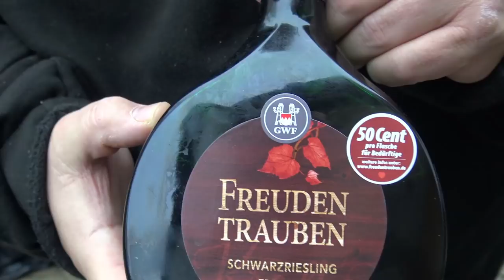#278: Rindfleisch auf Bauernart (aus dem Dutch Oven)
Heute gibt es Rezept aus der Emilia Romagna, eine "Carboata di manzo alla paesana". Das steht bei uns schon seit ewigen Zeiten auf dem Speiseplan und entfaltet im Dutch Oven einen ganz wunderbaren Geschmack.
Einfache Zutaten und unkomplizierte Zubereitung ohne viel Firlefanz. Das schmeckt einfach nur sauguat!
Das Rezept:

Zutaten für 6 Portionen:

8 Scheiben Rindsrouladen
Mehl zum Wenden
2 EL Butter
2 EL Olivenöl
1 Zwiebel
1 Lorbeerblatt
2-3 Knoblauchzehen
1 EL Tomatenmark
1/2 - 3/4 l Rotwein

Zubereitung:
Knoblauch fein hacken, Zwiebeln kann man etwas gröber hacken.
Rouladenscheiben mehliehren.
Im Dutch Oven 2 EL Butter und 2 EL Olivenöl erhitzen und die Fleischscheiben portionsweise anbraten und herausnehmen..
Dann die Zwiebel und den Knoblauch im verbliebenen Fett anbraten, evtl. etwas Öl und Butter zufügen.
Wenn die Zwiebel glasig ist, das Fleisch wieder hineingeben und das Lorbeerblatt zwischen den Fingern zerreiben und zufügen. Mit Salz und Pfeffer kräftig würzen und den Rotwein hinzufügen.
Deckel auf den Dutch Oven geben, die Hitze reduzieren und etwa 1 - 1,5 Stunden leicht köcheln lassen. Das Fleisch sollte zart sein, notfalls Garzeit anpassen.
Vor dem Servieren das Tomatenmark mit warmem Wasser zu einer dicken Sauce verrühren und über die Fleischscheiben geben.
Buon Appetitto!

Besucht auch meinen Freund Christoph in seinem Grill Store in Pfaffenhofen

Rubs, Gewürze, Saucen:

* Sizzle Brothers, inkl. Grillbuch & Gin
* Dirty Harry
* Black BBQ